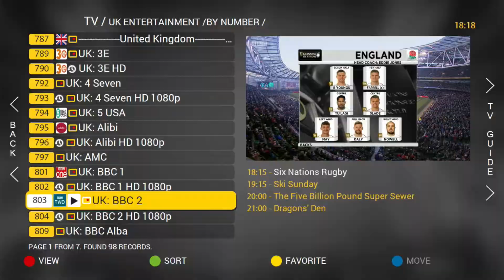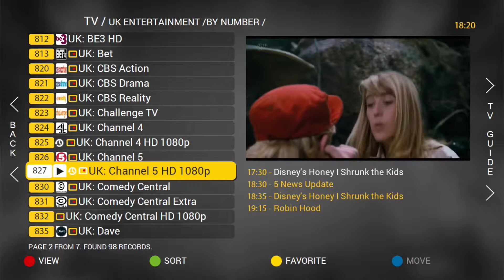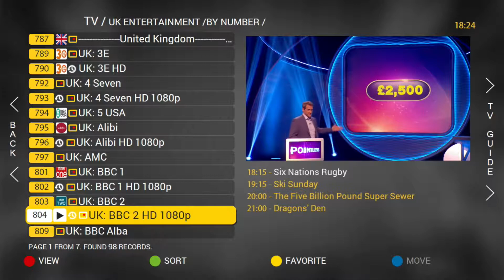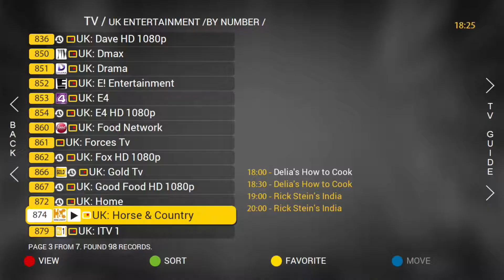IPTV Channel hopping on a MAG 349. Ask for a free trial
Flicking through the channels on a MAG 349. Expat IPTV service has over 3000 HD TV channels. Take a free trial. Details are at the end of the video.